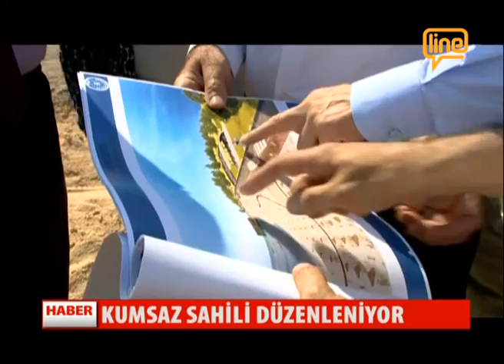Kumsaz Sahili Düzenleniyor 30 Haziran 2015